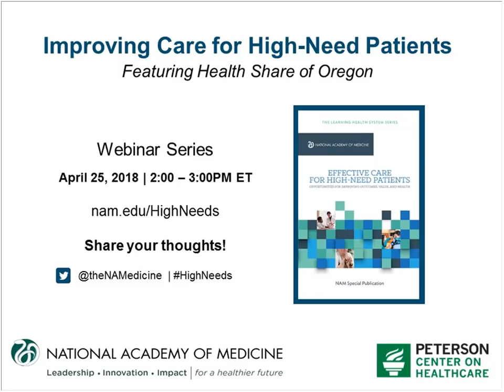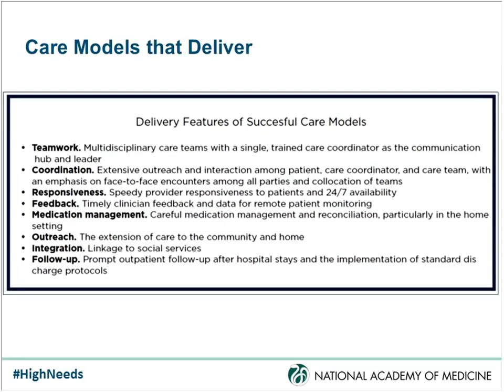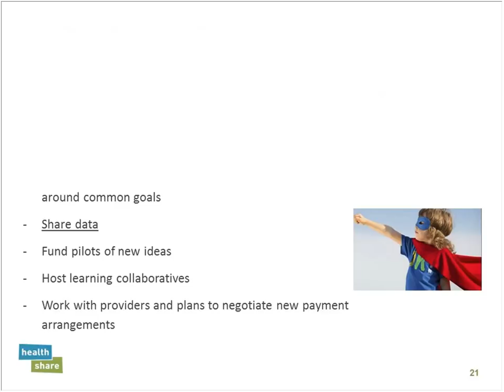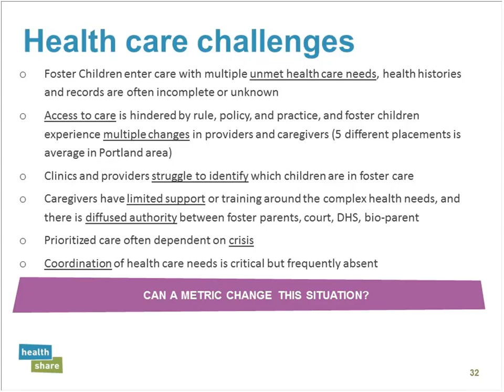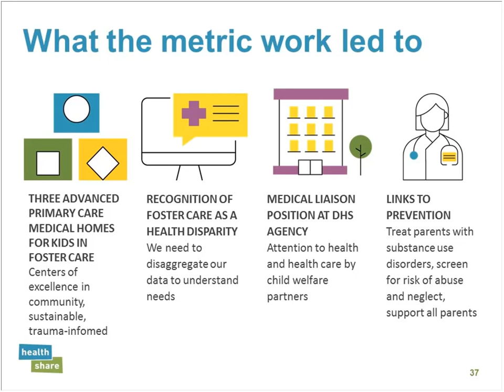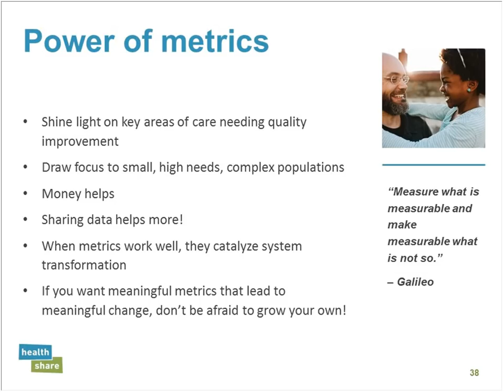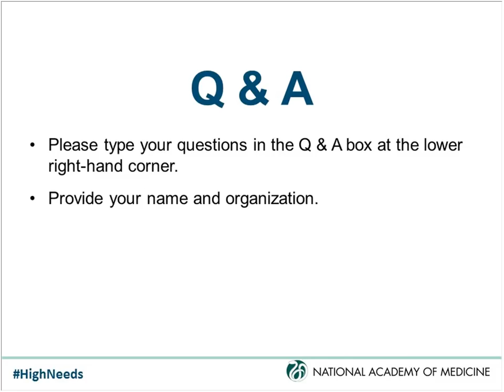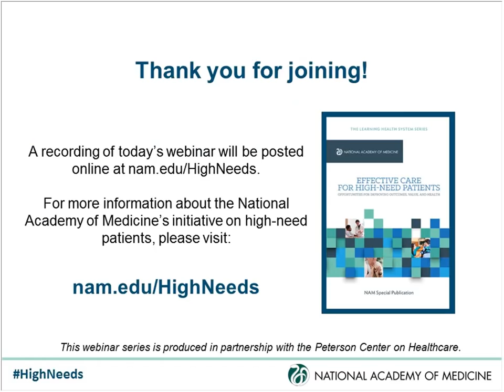Improving Care for High Need Patients: Health Share of Oregon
This webinar highlights Health Share of Oregon, a Portland-based coordinated care organization and their work in improving care for high-need patients. The discussion highlighted unique aspects of their models of care for children with complex needs and for children in foster care, their efforts to link medical care with community services, and their efforts and successes in the spread and scale of their model.